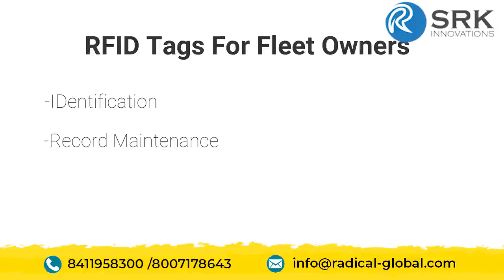RFID tyre tag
Rfid tyre tag tags are uncommonly intended to endure the high temperatures experienced in the tyre re-stepping process and are tough enough to stay operational all through the working existence of the tyre.
As the only part of a vehicle in contact with the ground, the tire has the potential to provide unique and plentiful information during its life.